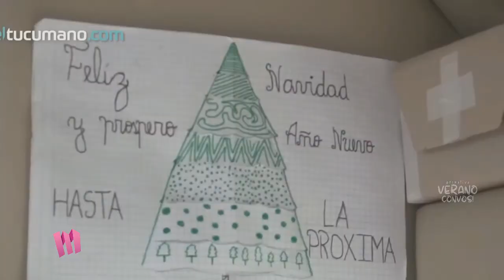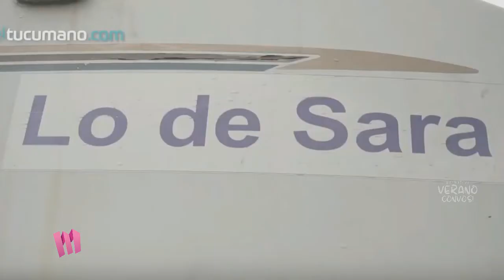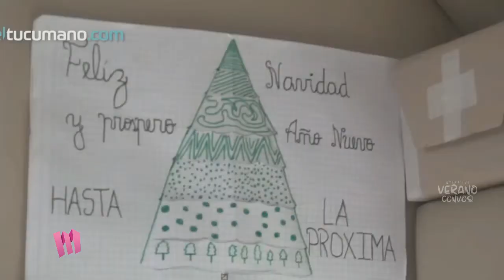EN EL BLOQUE "MOTIVADORAS"; SARA, LA ABUELA VIAJERA.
En el último programa de "Verano con Vos" por Canal 20 Villa María y Radio Vos, la historia de una Motivadora, "SARA, LA ABUELA VIAJERA".